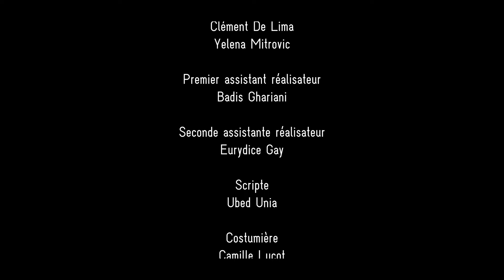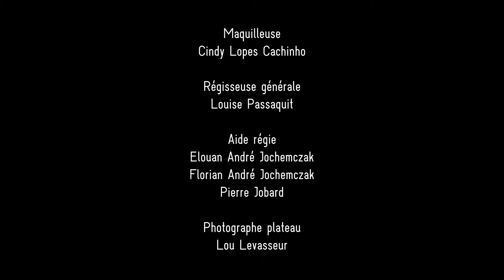Nephilim | Court Métrage | 2022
Pitch :  Nathan se fait traîner par ses amis à faire une journée au paintball pour lui faire oublier le deuil de son père.
Celui-ci préférant fuir la réalité et se perdant dans la boisson, il fait la rencontre d’une mystérieuse personne...

Scénario et Réalisation : Mathieu Jobard

Composition : Alice Dancoisne

Monteurs : Ubed Unia et Mathieu Jobard

Producteur exécutif : Valentin Maupin

Cast :
Nathan - Lucas Dos Santos
Héloise - Marion Poilvé
Sasha - Alexandra Eva
Emma - Eunice Durard
Martin - Thevinh Tran
Mickael - Baptiste Bose

Silhouettes : Clement de Lima, Hakim Agostini, Theo Defaux et Yelena Mitrovic

Assistant réalisateur : Badis Ghariani

2nd assistante réalisatrice : Eurydice Gay

Scripte : Ubed Unia

Costumière : Camille Lucot

Maquilleuse : Cindy Lopes Cachinho

Chef opérateur : Tom Adabi

Assistant caméra : Chakib Toumi

Chef électro : Joshua palma et Emma Berlier

Ingénieur du son : Némo De Antoni et Max Laffitte

Régie : Louise Passaquit
Aide Régie : Elouan André Jochemczak, Pierre Jobard et Florian André Jochemczak

Photographe plateau : Lou Levasseur

Montage Son et Mixage : Lucas Lamoureux

Etalonnage : Mathieu Jobard

VFX : Maxime Vayer

Graphisme : Florian André Jochemczak